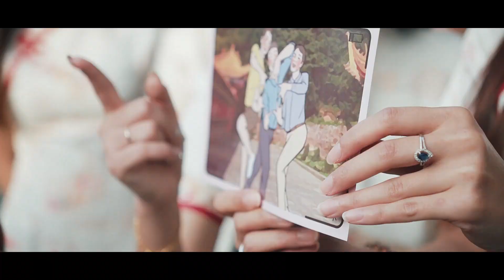08 07 2023 CHING FEI & YIT LIN WEDDING VIDEO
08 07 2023 CHING FEI & YIT LIN  WEDDING VIDEO